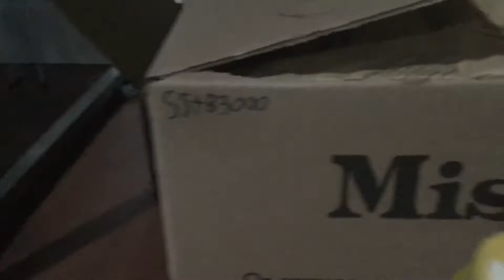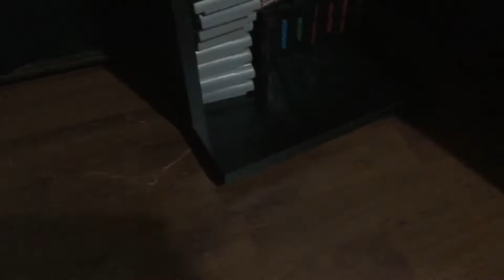Sonic Plush Adventures Episode 37: Two Tailed Madness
In this episode, the diamond portal reappears once again, revealing another new character.